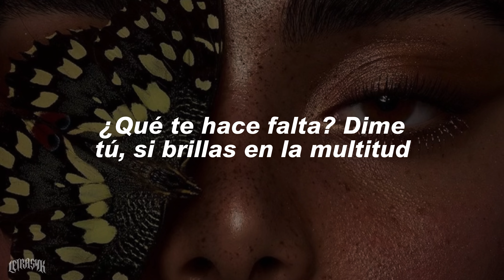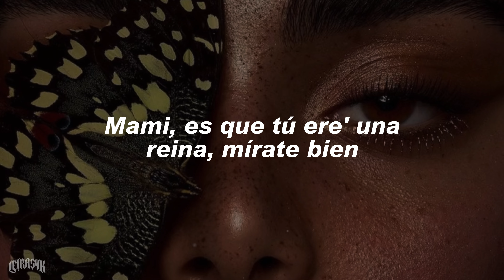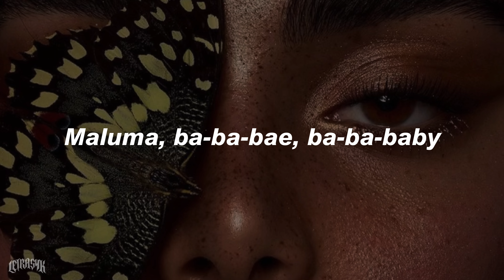Maluma - La Reina (Letra)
🎧Maluma - La Reina

Lyrics:
Quien te dijo
Que necesitas maquillaje
Si está demás de ponerle filtros a un paisaje
Que te hace falta dime tu
Si brillas en la multitud

Mami es que tu eres una reina
Mirate bien
Que hasta el espejo se sorprende cuando te ve
Mirate bien
El que te dijo que queras suave es porque de belleza no sabe

Te ves criminal, asi natural
Tu eres otra vuelta
Tu eres otra cosa date cuenta
Sin joyas brillas
A ti se te reza de rodillas
Ma tu eres la octava maravilla
Que clase
Que dura
Que estilo
Que torque
Que nota
Que bella
Que fina
Que porte

Tu necesitas un tipo que te aporte
Que te de flores no golpes
Bebesita
Que clase
Que dura
Que estilo
Que torque
Que nota
Que bella

T a g s:
maluma,Maluma la reina letra,La Reina,maluma la reina letra,Maluma le reina lyric,la reina maluma,La Reina letra Maluma,Maluma mami tu ere una reina